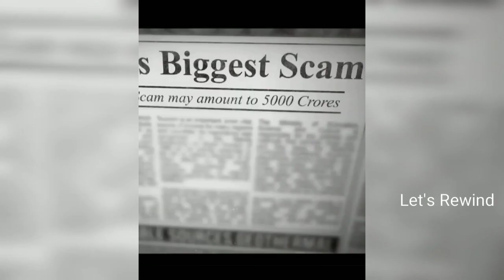Harshad Mehta The most expensive thing in the world is trust